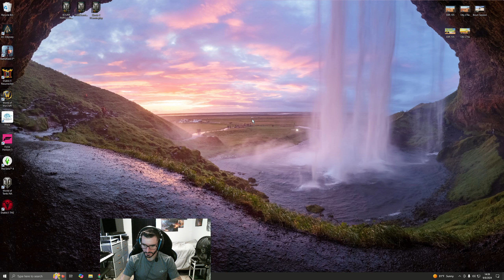I Hate Toxic Game Chat! (Bourrasque Carry) | World of Tanks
Whirls (NA Server) - Helping you to be more comfortable in your light tanks.

Every thumbs up means the video is more likely to be recommended and I only make these videos to help others out!

If you would like to see scouting strategies for a specific map, please check my channel home page for the "WoT Videos by MAP" section.

If you would like to see more live sessions where I am reacting to the games in real time, please check my channel home page for the "WoT Live Sessions" Playlist.

I have also added the "Battle Equipment" mod, "Distance Marker" mod and "Garage Clock" mod. All of them are available via Aslains Mod Pack.

My ultimate goal is to make you more comfortable in your light tanks. I will continue to have my "Tankers I've Learned From" section at the bottom of my channel home page if you would like to further educate yourself :)

Current PC Specs:
GPU: RTX 3070Ti
CPU: I5 10600K
Display: 1440p @ 144Hz